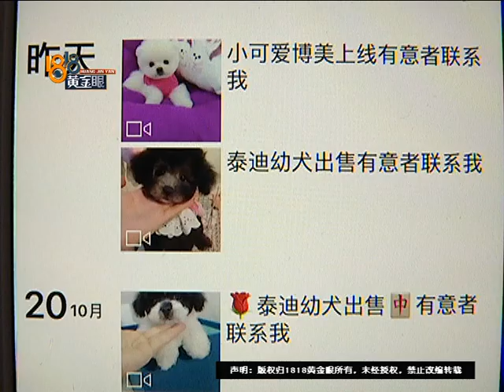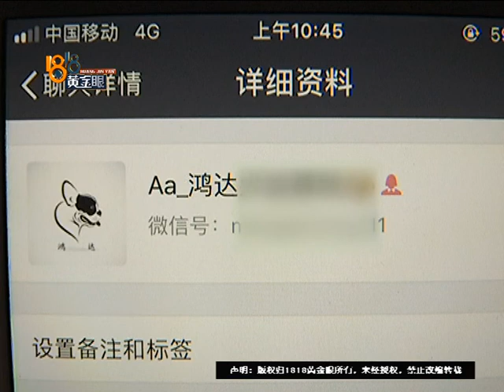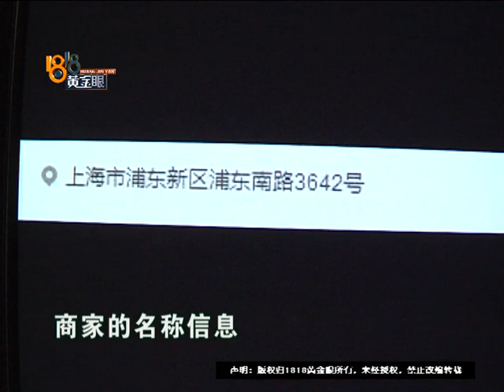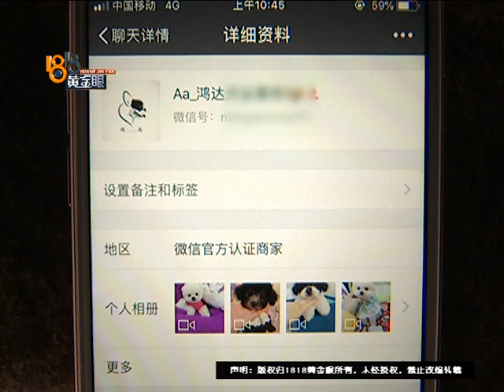【1818黄金眼】想买比熊和博美 结果品种都不对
1818 杭州的小许反映，10月19日，他和同事通过微信买了一只比熊和一只博美，可收到货后，两人觉得两只狗的品种都不对。